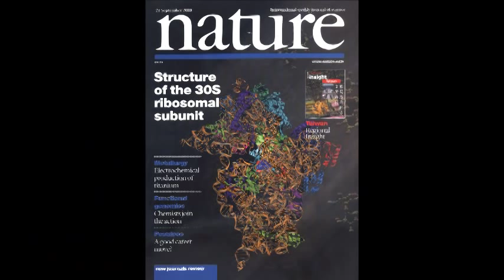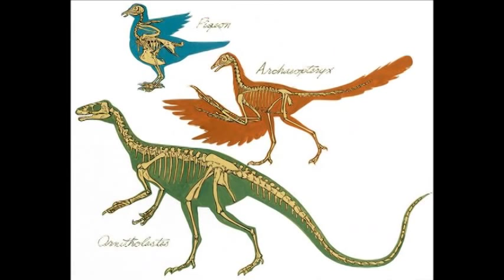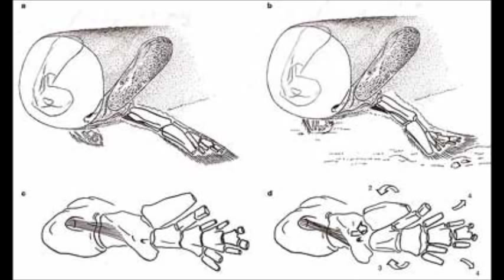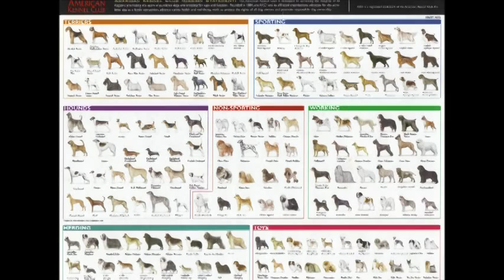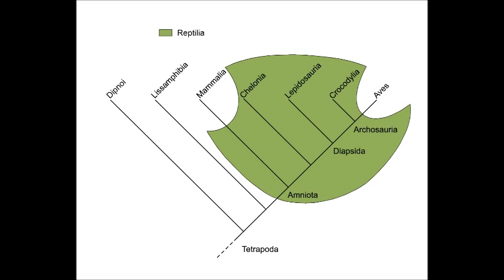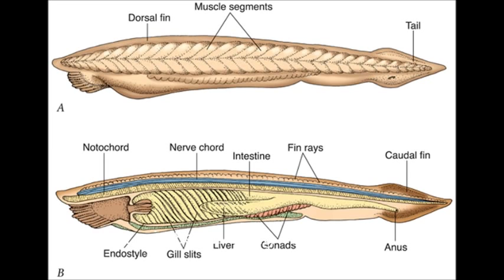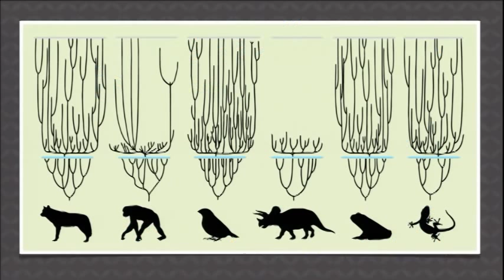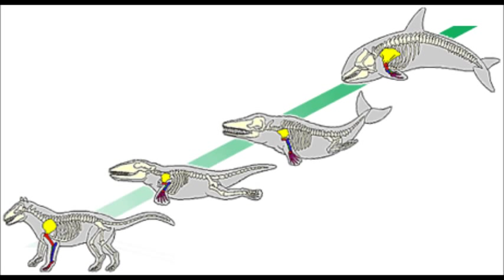Tiktaalik roseae - An essay on Creationism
A short essay I wrote on the famous Tiktaalik roseae and how it relates to ideas of creationism.

Interested in downloading my albums?